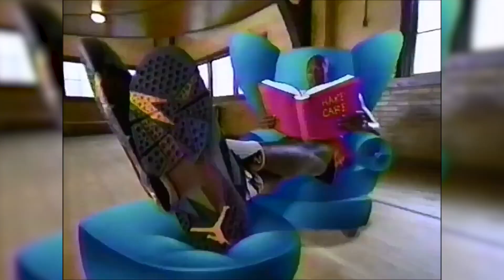Коллекция кроссовок Air Jordan весна-лето 2020 | Новинки Jordan Brand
Представляю новинки баскетбольных кроссовок Jordan Brand, которые должны поступить в продажу в ближайшем будущем (весна-лето 2020 года).

В данную коллекцию вошли как известные модели в классических расцветках, так и их более современные версии.

Тайминг:
00:32 Air Jordan 1 High OG "Court Purple"
01:01 Air Jordan 1 High OG "Tie-Dye"
01:17 Air Jordan 7 "Hare 2.0"
01:51 Air Jordan 4 "Rasta"
02:30 Air Jordan 4 "Metallic Pack"
02:45 Air Jordan 5 "Fire Red"
03:20 Air Jordan 5 "Top 3"
03:45 Air Jordan 11 Low ‘White Bred’
04:14 Air Jordan 11 Low WMNS ‘Concord’
04:36 Air Jordan 13 "Flint"
05:31 Неподтверждённые релизы

Всем привет, меня зовут Дмитрий Титов. Я являюсь баскетболистом-любителем с 30 летним стажем. А также владельцем сайта krossovki.net - первого в рунете ресурса, занимающегося полноценными обзорами баскетбольных кроссовок.

Также снимаю видосы на другие баскетбольные и около баскетбольные темы (рейтинги, аналитика, топы, тренировки, кроссовки игроков NBA, баскетбол с видом от первого лица, уход за спортивной обувью, переводы популярных роликов с других каналов и т.п.).

Если вам это такое интересно, здорово!